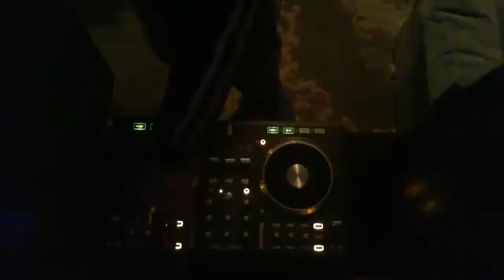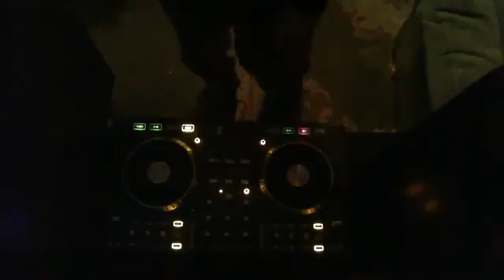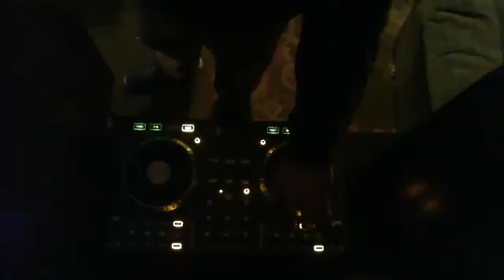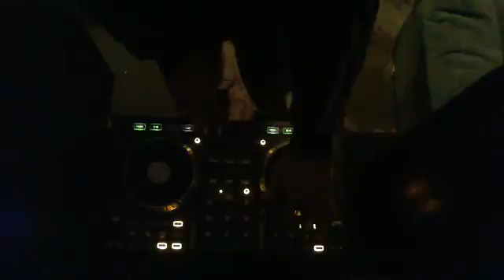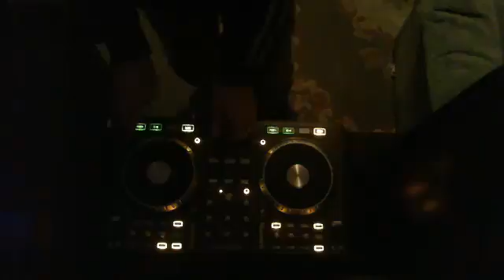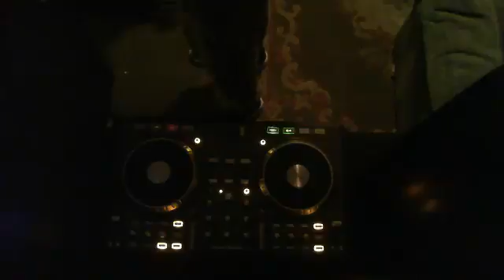DJ-Unique - power and the glory 2016